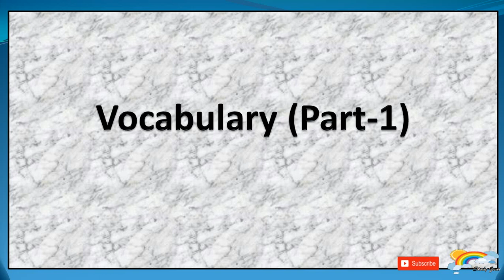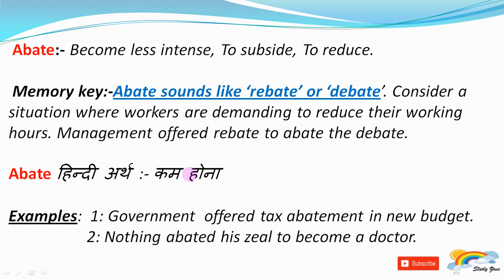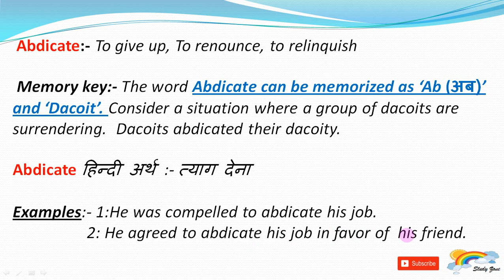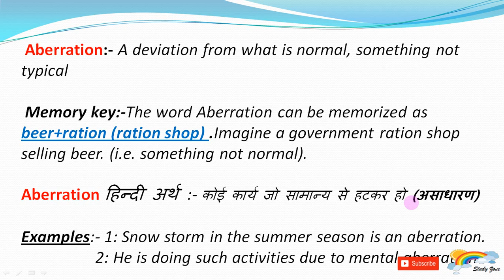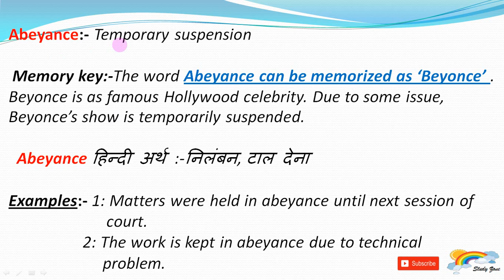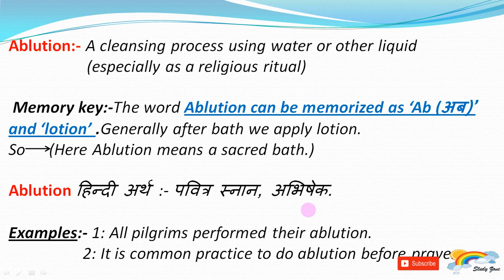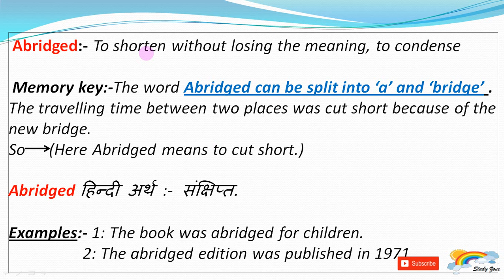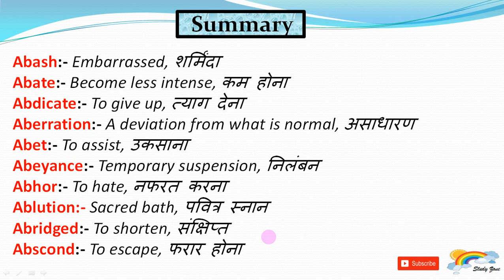Most Important Compilation of Vocabulary for All Exams Part1. परीक्षा में पूछे जाने वाले Words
Hello friends!
Here I am telling about English Vocabulary. Now a days, English Vocabulary is most important aspect of communication as well as competition exams . In exams, vocabulary plays important role and students gets confused about preparation as vocabulary is very vast subject.
Here I came with most important compilation of words which frequently appears in exams.